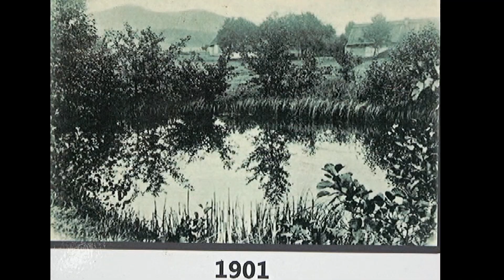Ploučnice - pramen a průrva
Řeka Ploučnice má  ve skutečnosti prameny dva. První existuje na úpatí Ještědu a ten druhý, hlavní pramen vyvěrá v malé tůňce nedaleko Osečné.
Je mnohem vydatnější a nikdy nevysychá.
Průrva Ploučnice, zvaná také  Pekelný jícen se nachází v obci Noviny pod Ralskem a jedná se o úsek dlouhý celkem asi 200m, který původně vznikl na přelomu 15. a 16. století ručním prokopáním pískovcové skály a dvou tunelů  za účelem pohonu hamru na zpracování železa a také jako ochrana proti povodním.
Ploučnice se po své 106 kilometrů dlouhé pouti vlévá pod zámkem v Děčíně  do Labe.